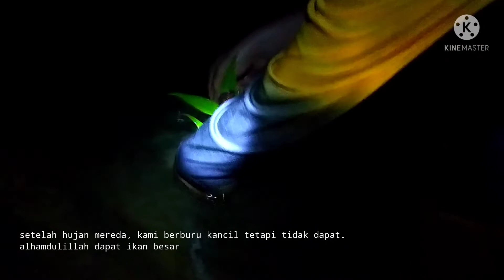Bushcraft - Memancing sambil Menanam Pohon Kurma Part.1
vidio kali ini kami publikasikan tentang kegiatan camping, bertahan hidup dengan memancing sambil menanam pohon kurma di kebun yang jadi hutan karena sudah sangat lama ditinggalkan

lokasi vidio Bushcraft - Memancing sambil Menanam Pohon Kurma Part.1 di daerah pegunungan Lhok Seudu Aceh Besar. area kepulaun tanpa penghuni atau rumah penduduk

selamat menonton vidio Bushcraft - Memancing sambil Menanam Pohon Kurma Part.1

Salam Sehat Sukses Selalu